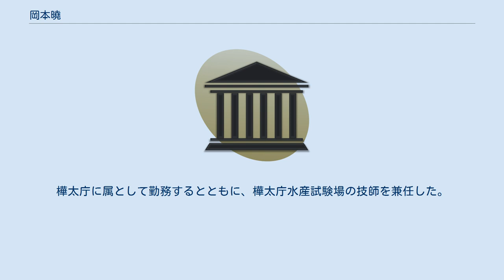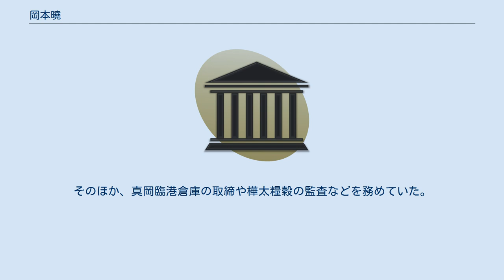岡本曉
岡本 曉（おかもと あきら、1887年8月 - ）は、日本の地方公共団体職員、拓務官僚、実業家。
名の「曉」は旧字体のため、新字体で岡本 暁（おかもと あきら）とも表記される。
 隠岐島庁技手、樺太庁拓殖部水産課課長、樺太庁内務部水産課課長、樺太庁水産物検査所所長、樺太共同漁業株式会社常務、樺太藁工品配給株式会社社長などを歴任した。
 山口県出身の拓務官僚である。
島根県庁に入庁し、隠岐島庁で技手を務めたのち、樺太庁に入庁した。
樺太庁の拓殖部や内務部にて水産課の課長を歴任するとともに、樺太庁水産物検査所の所長を務めるなど、主として漁業行政畑を歩んだ。
退官後は樺太共同漁業の常務、樺太藁工品配給の社長、樺太水産業の会長を務めるなど、水産業に関わり続けた。
樺太の林業政策を担った尾澤淸太郞、農業政策を担った正見透と並び、太平洋戦争開戦前から戦中にかけ樺太の産業育成に尽力した人物として知られている。
 1887年8月に生まれ、山口県にて育った。
上京して水産講習所で学び、1910年に卒業した。
水産講習所卒業後は、島根県庁に採用され、隠岐島庁の技手となった。
その後、大日本帝国の樺太庁に入庁することになり、1917年より樺太庁の水産課に勤務した。
当時、サハリン島は北緯50度線以北をロシア帝国、のちのソビエト連邦が領有しており、北緯50度線以南は大日本帝国が領有していた。
サハリン島の北緯50度線以南は「樺太」と呼称される外地と位置づけられ、地方行政官庁として樺太庁が設置されていた。
しかし、1918年に施行された共通法により、他の外地と異なり樺太には内地の法令が適用されることになるなど、樺太は激しい変革の時代を迎えていた。
 樺太庁では、主として漁業行政畑を歩んだ。
樺太庁に属として勤務するとともに、樺太庁水産試験場の技師を兼任した。
1924年、樺太庁の技師として拓殖部水産課の課長に就任した。
それに伴い、高等官六等に叙された。
水産課では、樺太における水産、水産組合、漁業組合、漁業用地といった事項を所管した。
なお、1924年12月に拓殖部が内務部に統合されることになり、水産課も内務部の所管となった。
1929年には樺太庁の内務部にて水産課の課長を務めつつ、並行して樺太庁水産物検査所の所長も兼任していた。
なお、1929年になると拓務省が新設され、朝鮮総督府、台湾総督府、南洋庁とともに樺太庁も拓務省の監督を受けることになったが、引き続き樺太庁に勤務した。
1934年3月、依願免本官となり樺太庁を退官した。
 1934年4月、樺太共同漁業にて常務に就任した。
1941年2月には、樺太藁工品配給の社長に就任した。
そのほか、真岡臨港倉庫の取締や樺太糧穀の監査などを務めていた。
1944年2月、樺太水産業の会長に就任した。
また、1944年5月からは樺太水産振興の取締役も兼任した。